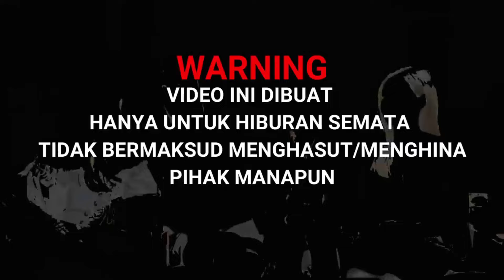Membuat Portal Bobby Bearhug Poppy Playtime ~ Minecraft PE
Bobby BearHug adalah beruang antropomorfik dengan bulu merah, mata hitam, hidung hitam, telinga bulat, dan cakar empuk. Cakar dan moncong atasnya berwarna merah muda, mirip dengan bagian dalam telinganya. Sejalan dengan Makhluk Tersenyum lainnya, Bobby BearHug menampilkan seringai ompong lebar, mulut bagian dalam diselimuti kegelapan misterius, dan dia memiliki ritsleting hitam khas yang menelusuri bagian tengahnya, dengan ritsleting tersebut memakai liontin hati berwarna rubi

"Attention"

Alat        :
record    : Bawaan Xiaomi Poco F3
edit apk : Kinemaster Pro
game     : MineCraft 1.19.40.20